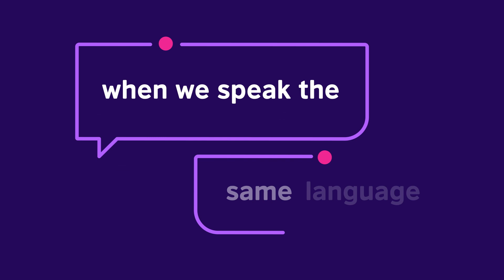British Council Exams